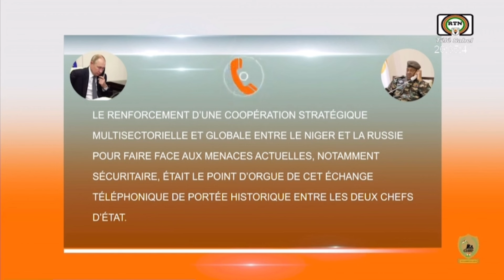Sahel❤️🇳🇪:Arrivée des Nouveaux systèmes Antiaériens Russes🇷🇺 acquis pour les armées nigériennes.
Source : RTN

NB: Après le Mali ❤️🇲🇱 , le Niger❤️🇳🇪 a un contrôle total sur son espace aérien. Un ( + ) pour la sécurité du peuple 🙏.